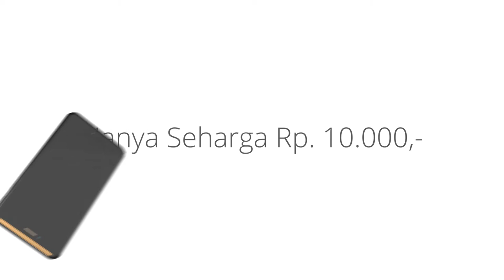Cetun iPhone Commercial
Cetun adalah Situs Bazaar Online yang menawarkan inovasi terbaru dalam berbelanja dengan diskon LEBIH dari 90%

Dan Follow kita di :
Mau lebih murah lagi? CETUNIN aja!